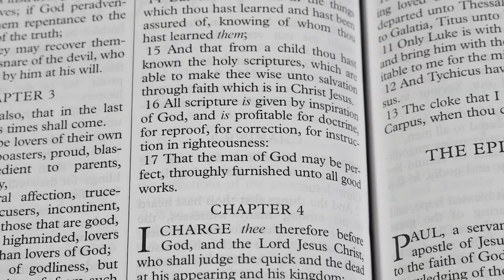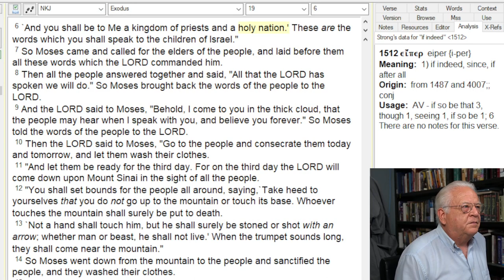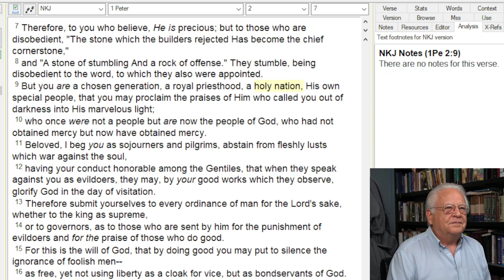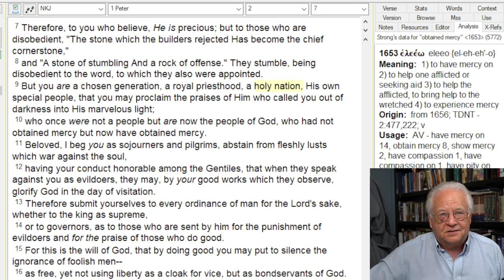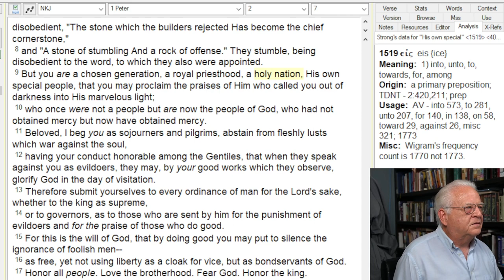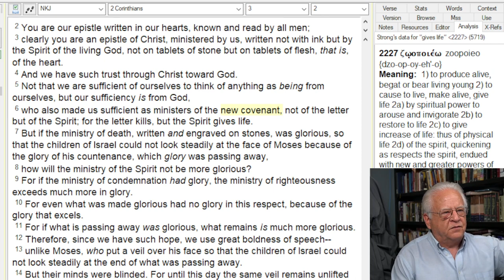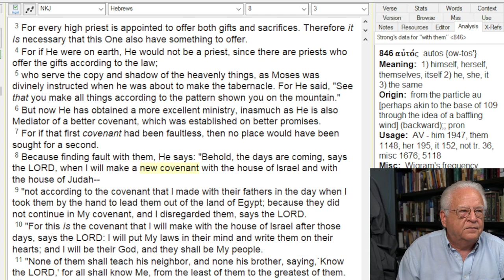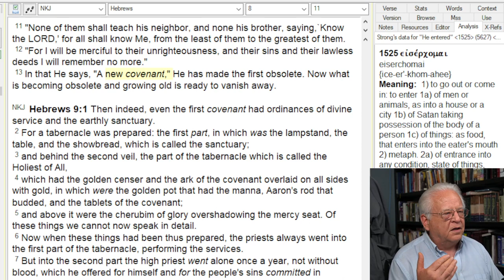The New Covenant in the New Testament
The promise of the New Covenant given to Israel is fulfilled in the Church.